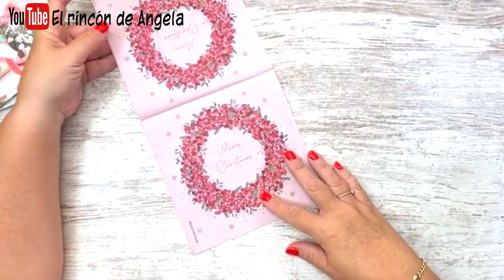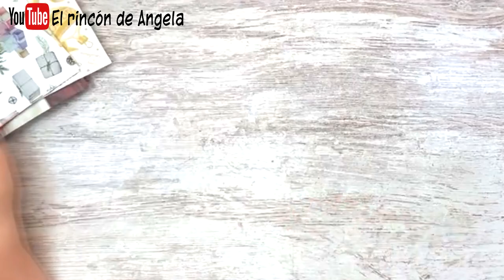NOVEDADES Servilletas de navidad y OFERTAS ¡¡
NOVEDADES NAVIDEÑAS ¡¡¡ Hoy toca HAUL de material para decoupage. En este video te enseño las servilletas de navidad, que he comprado para los trabajos navideños.
Los materiales que has visto, puedes encontrarlos en DIPINTO DI BLU
ENVIOS A TODOS LOS PAISES